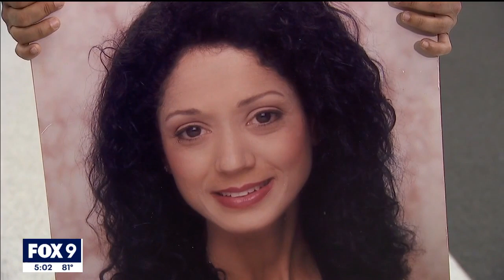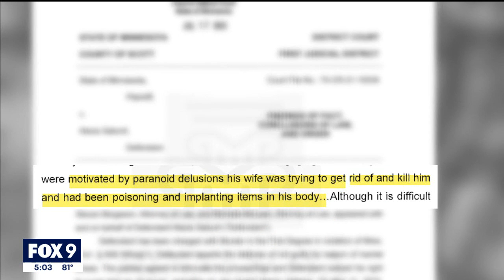Shakopee man who decapitated girlfriend found not guilty due to mental illness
A judge has found the man who decapitated his girlfriend in broad daylight in Shakopee, Minnesota not guilty due to mental illness.